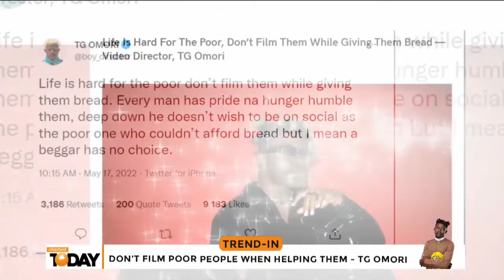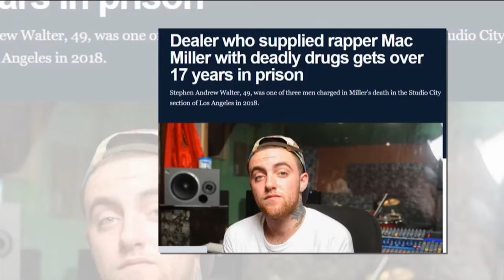Jungle Justice: Why We Could Not Rescue Sound Engineer = Lagos Lounge | Trend-In